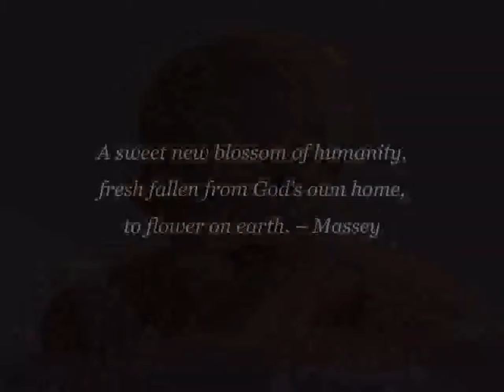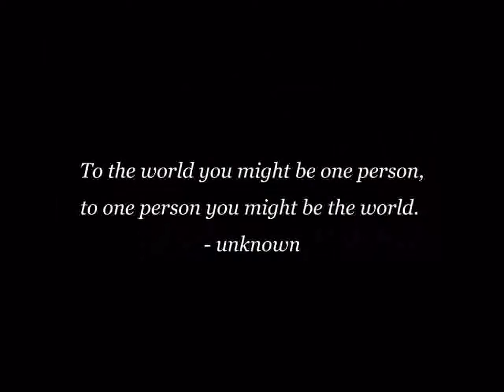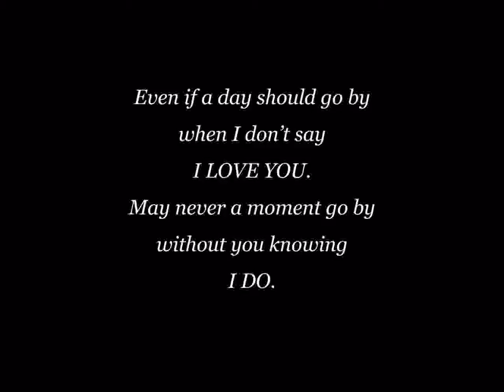Jenna at 3 months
Jenna is such a sweetie and has loads of personality!  Your face is going to hurt from smiling after watching this video... you've been warned:)